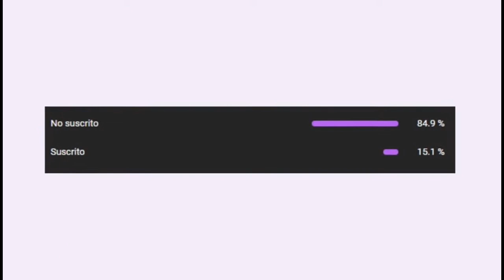KAGURABACHI (Capítulo 1) | MANGA Español Latino FANDUB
➤ ¡Like para la siguiente parte! ♡

SINOPSIS: Chihiro es un joven de carácter serio que se dedica a entrenarse en el arte de la espada con su padre, un famoso herrero que se caracteriza por ser algo bobalicón. Su objetivo es llegar a convertirse en un fabricante de espadas de primera, y hasta que ese día llegue, disfruta de la apacible vida que lleva con su progenitor. Por desgracia la paz no duró para siempre. Una oscura noche la tragedia llamó a las puertas de la casa de Chihiro. Después de lo sucedido, el protagonista solo piensa en una cosa: vengarse a toda costa.

✄┈┈┈┈ créditos ┈┈┈┈┈
VOCES:
↷Chihiro: Vase
↷Kunishige: E3C
↷Sr. Shiba: Superior Geekboy
↷Joven torturado: Saíso
↷Jefe Yakuza: RilerHanazono
↷Hechicero: NatzArk

VOCES EXTRAS:
↷Heronamecatrina
↷Dari
↷Ban
↷Momo_and
↷Maruruk

EDICIÓN y DIRECCIÓN:
↷Imagen y Video: Heronamecatrina!

OST:
↷Voya [Kagurabachi fanmade ost]
Canal de Youtube: @Sougin_0

[OPENING]
↷Voz/Adaptación: Bastián Cortés
↷Mix: Felipe Waldhorn
↷Instrumental: Sebastián Alexander

[ENDING]
↷ Originalmente por: SSTPOFFICIAL
↷ Cantada por: ChemyNoSurfea
↷ Instrumental: Curserino

[Si reconoces el autor de algún otro de los Frames animados, no dudes en comentarlo, así podré darle los merecidos créditos]

¡Los personajes no me pertenecen! ¡Este fandub es un trabajo de FANS para FANS!

Kagurabachi, manga escrito e ilustrado por Takeru Hokazano y publicado por la revista japonesa Shonen Jump en 2023. Créditos a su autor y distribuidores.

Puedes leer este manga en ESPAÑOL en TMO. ¡Mil gracias a Sheol por la traducción al español de este manga que usamos para llevar a cabo este fandub!

‏‏‎ꕤ
☂ 𝘀𝗼𝗯𝗿𝗲 𝗺𝗶 !
♈︎ ˙ aroace ˙ she/him
call me catrina/kenneth

"may the force be with us."